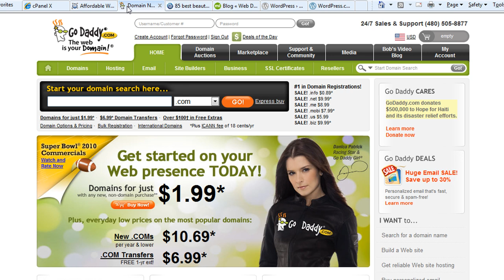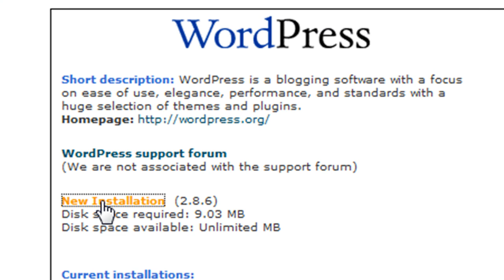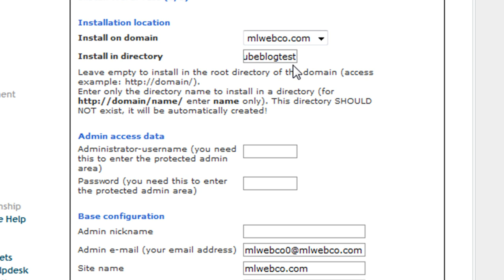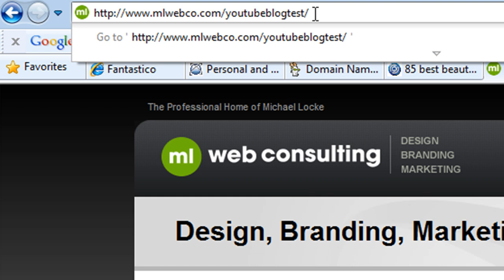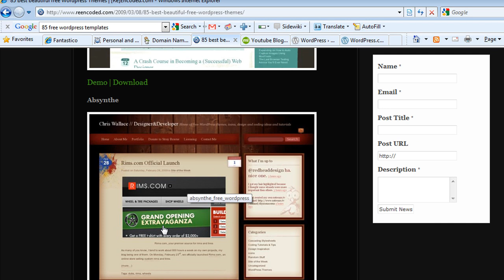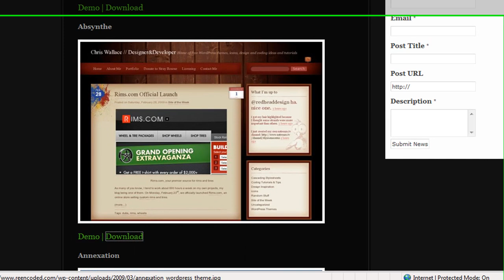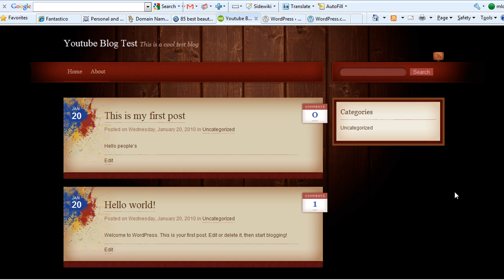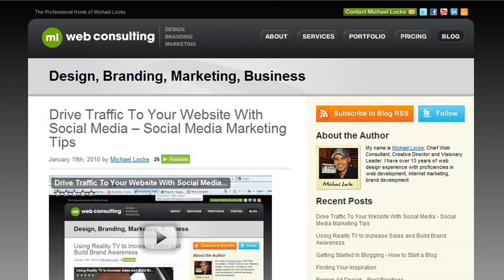How To Install a Wordpress Blog on a Personal Hosted Server